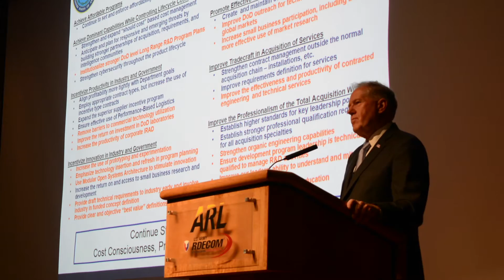DOD's top acquisition official meets with Army researchers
Under Secretary of Defense for Acquisition, Technology and Logistics Frank Kendall visited the U.S. Army Research Laboratory Aug. 8, 2016, at the Adelphi Laboratory Center at Adelphi, Maryland.